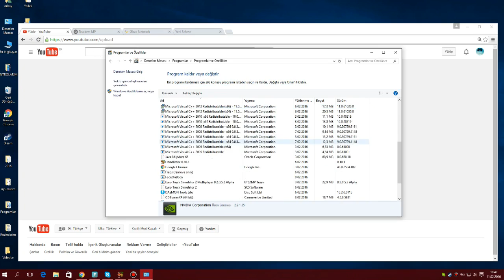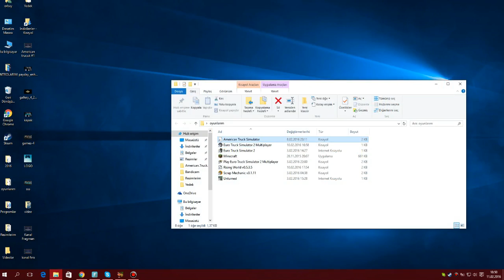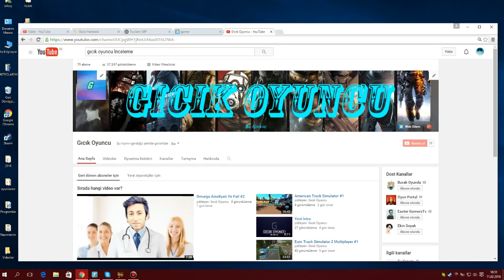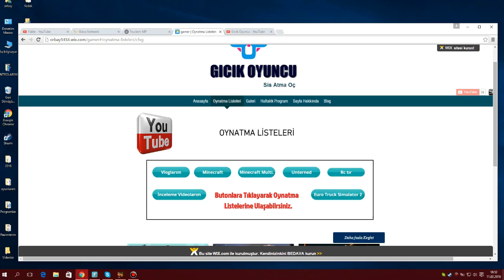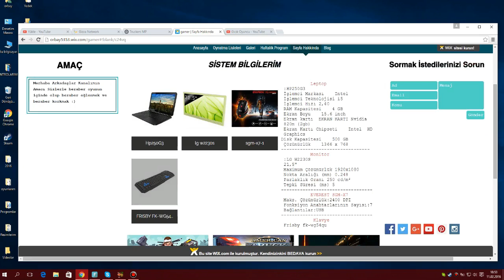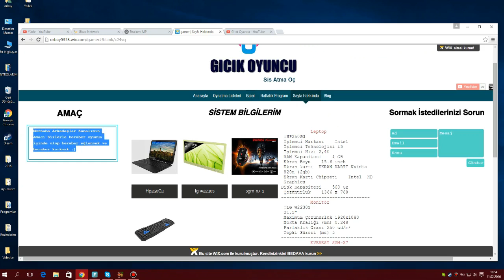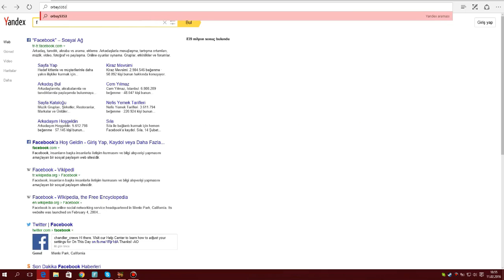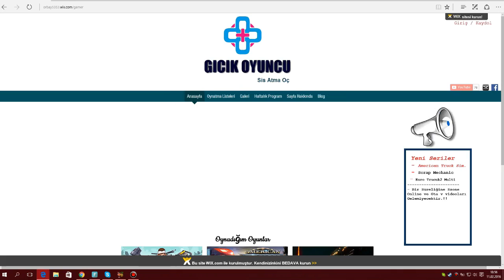Euro truck simulator multiplayer Hata !!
Merhaba Arkdaşlar euro truck simulator multiplayer'de Olan Oyuna Girmemem Hatasını Anlatıyorum İyi Seyirler :)